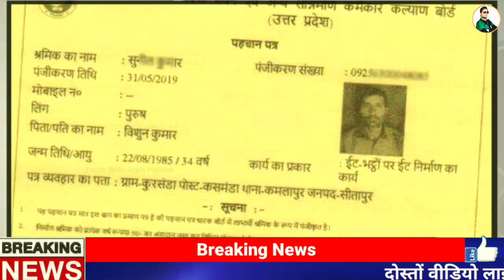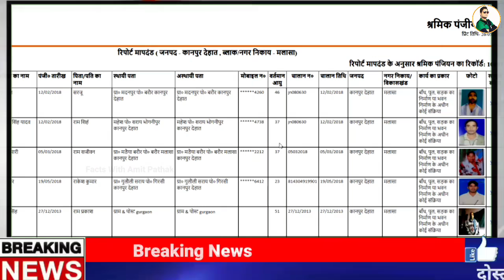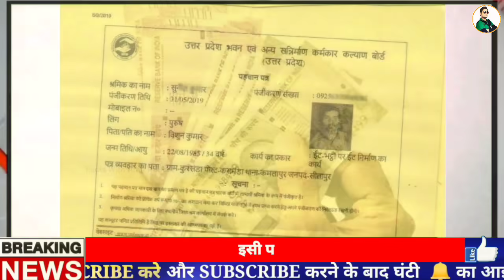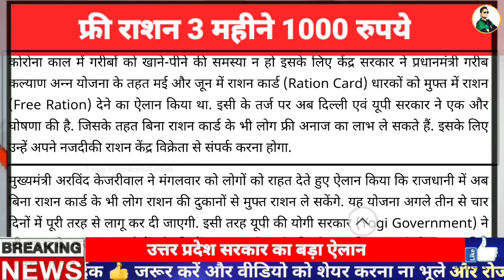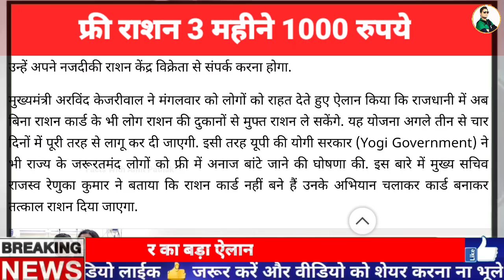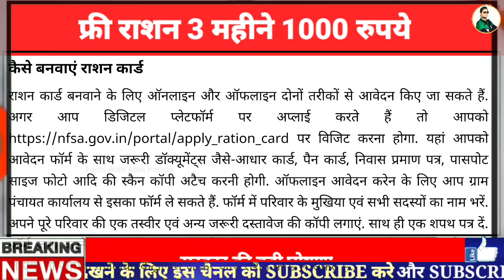UP Free Ration new update, Free Ration kab se milega | UP free Ration 1000₹ 3 month | up ₹1000 news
UP Free Ration 3 month, Free Ration kab se milega | UP free Ration 1000 3 month news | up ₹1000 news

Free Ration kab se milega,up free Ration kitna milega, up free Ration new rule,1000₹ सभी को,UP News

up free ration new update
up free ration new rule
up free ration 100 rupaye new update
new update free ration 1000 rupaye today news
up news free ration kitna milega
up me bina ration card ke ration milega ya nahi
ration kitna milega
ration card new registeration

राज्य सरकार ने जून, जुलाई और अगस्त में नि:शुल्क अनाज देने का फैसला लिया है। वहीं प्रधानमंत्री गरीब अन्न कल्याण योजना के तहत मई व जून में अनाज दिया जाएगा। इस बार प्रधानमंत्री अन्न कल्याण योजना में दाल या चना नहीं दिया जाएगा। पिछले वर्ष इसमें एक किलो चना भी दिया गया था। अंत्योदय अन्न योजना में कार्डधारक के लिए निश्चित अनाज दिया जाता है। वहीं पात्र गृहस्थी में प्रति यूनिट के हिसाब से अनाज दिया जाता है।

खाद्य सुरक्षा के तहत दिया जाता है
अन्त्योदय अन्न योजना में हर कार्डधारक को 20 किलो गेहूं दो रुपये किलो की दर से, 15 किलो चावल तीन रुपये किलो की दर से, एक किलो चीनी 18 रुपये किलो की दर से दी जाती है। पात्र गृहस्थी कार्डधारकों को प्रति यूनिट तीन किलो गेहूं दो रुपये किलो और दो किलो चावल तीन रुपये प्रति किलो की दर से दिया जाता है।